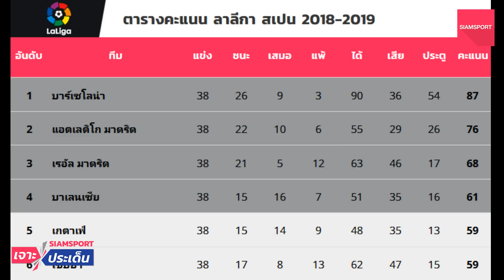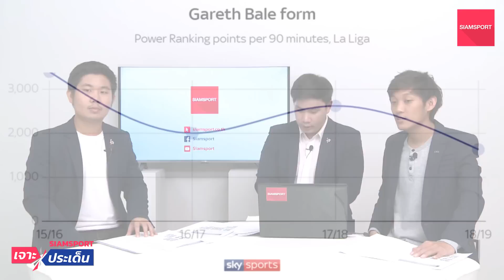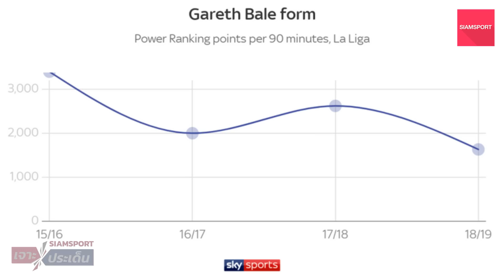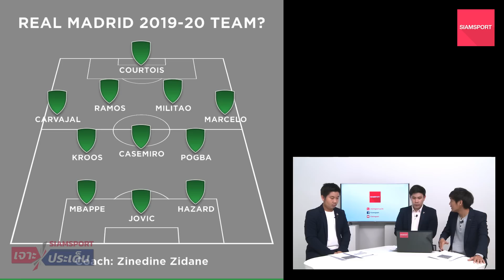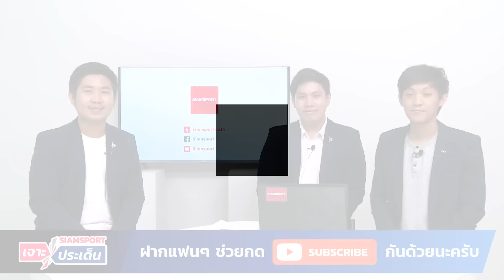เจาะขุมกำลังชุดขาว..กาลาคติกอสปีหน้ามีใครบ้าง? | Siamsport เจาะประเด็น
มาดริดทำผลงานน่าผิดหวังจนกระทั่งนัดสุดท้าย ซึ่งแน่นอนว่าซัมเมอร์นี้เสริมทัพหนักแน่! ดังนั้น Siamsport เจาะประเด็น ขอพาท่านผู้ชมไปวิเคราะห์กันว่า กาลาคติกอสยุคใหม่ของ มาดริด จะมีใครบ้าง? อาซาร์? ป็อกบา? เอ็มบั๊ปเป้? เชิญชมได้เลยครับ